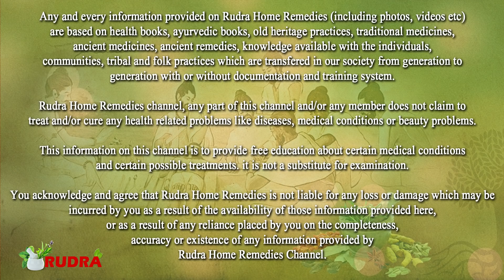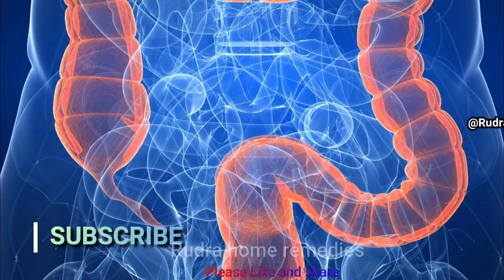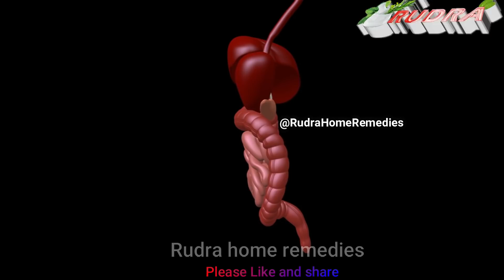4 छोटे-छोटे नियम मोटापा, अपच, एसिडिटी,गैस और 40 तरह के रोगों को नही फटकने देगा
4 छोटे-छोटे नियम मोटापा, अपच, एसिडिटी,गैस और 40 तरह के रोगों को नही फटकने देगा || Rudra Home Remedies